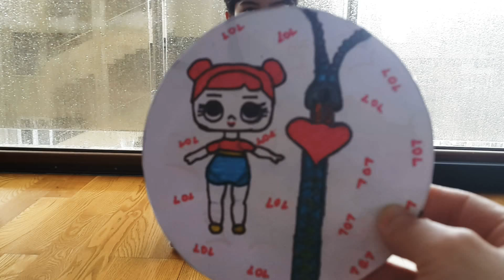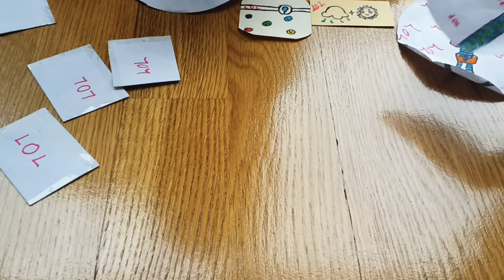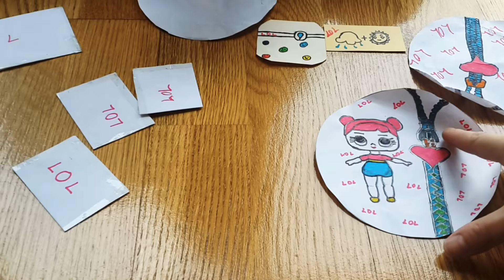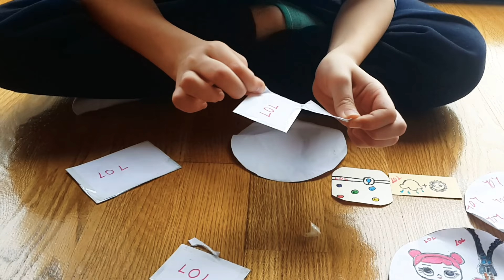Lol confetti pop açıyoruz.kendi yaptığımız.DIY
Bu videomuzda Alper le beraber yaptığımız lol confetti pop bebek ini açıyoruz. Bu paket e fermuar da ekledik çok güzel oldu